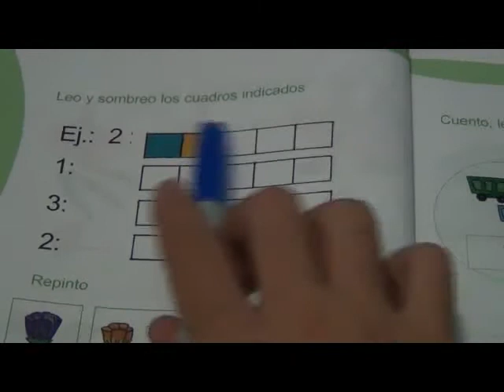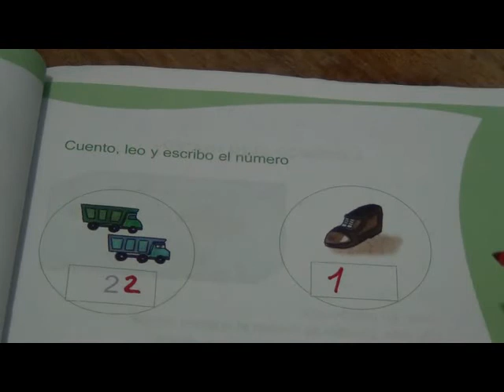Matemática Básica - Representacion de Numeros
Matematica basica para niños de primer grado. Programa de Matemática de primaria.